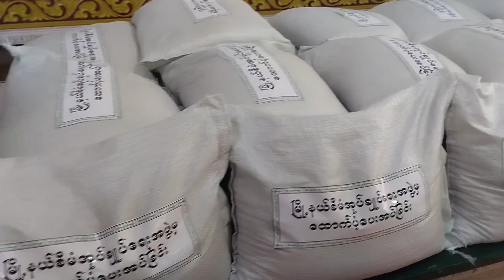စီမံအုပ်ချုပ်ရေးအဖွဲ့မှ ပြည်သူ့စစ်ဌာနေ အဖွဲ့ဝင်များအား ဆန်၊ ဆီ(ရိက္ခာများ) ထောက်ပံ့ပေးအပ်ပွဲ ကျင်းပ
စဉ့်ကိုင်မြို့နယ် စီမံအုပ်ချုပ်ရေးအဖွဲ့မှ ပြည်သူ့စစ်ဌာနေ အဖွဲ့ဝင်များအား ဆန်၊ဆီ(ရိက္ခာများ) ထောက်ပံ့ပေးအပ်ပွဲ အခမ်းအနား ကျင်းပ
စဉ့်ကိုင် ဩဂုတ် ၂၈
ကျော်စွာသိန်း